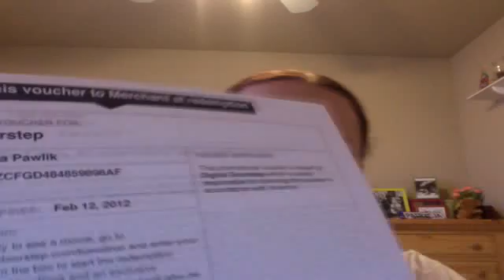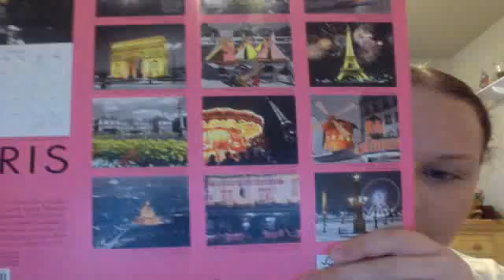Holiday Season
Hey all! Hope everyone had a good holiday season.Here's to the New Year and new hopes =).

*This is not a bragging video.Everything was a gift(obviously).PLEASE don't take this the wrong way*